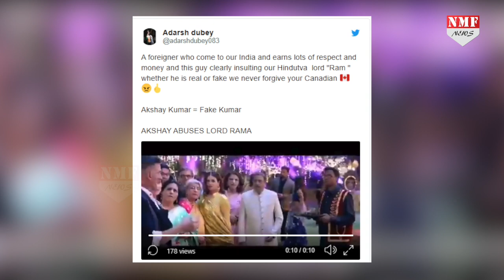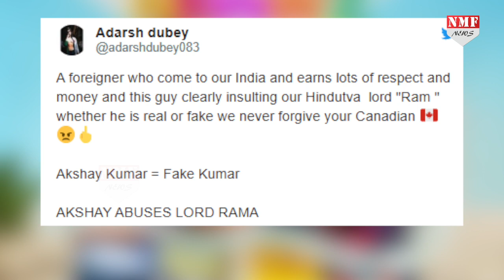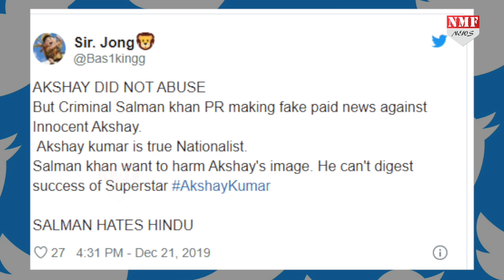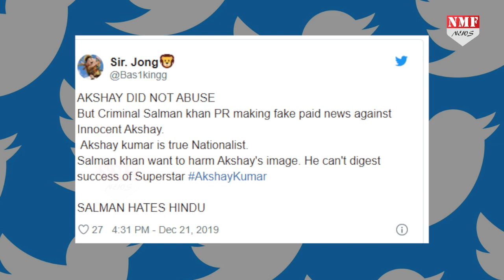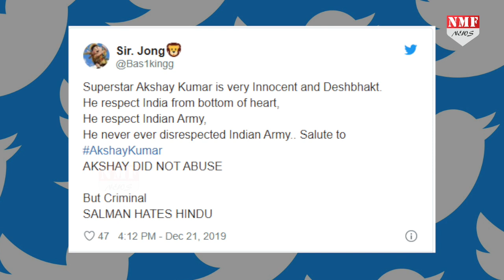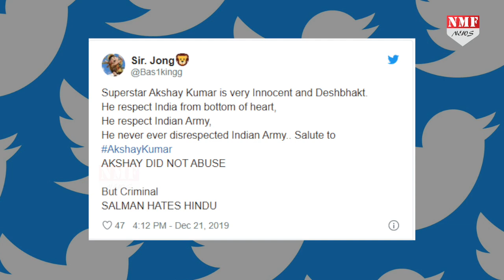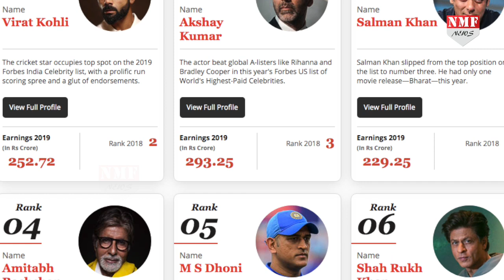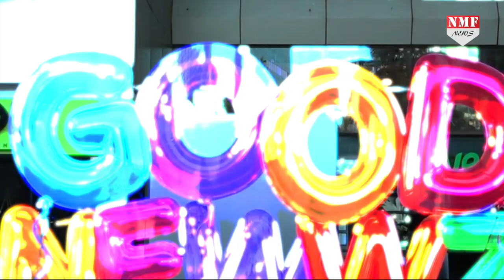Salman Khan Muslim Fans को Akshay Kumar से इतनी दिक्कत क्यों है भाई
Akshay Kumar की फिल्म Good Newzz जल्द ही रिलीज होने वाली है. वहीं हाल ही में इस फिल्म का दूसरा Trailer रिलीज हुआ था, जिसे लेकर अब Social Media पर बवाल मच गया है
Producer- Prashant